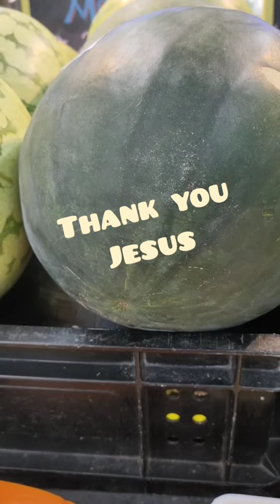watermelon produce collagen/improves eye health/wound healing/muscle &nerve kidney support